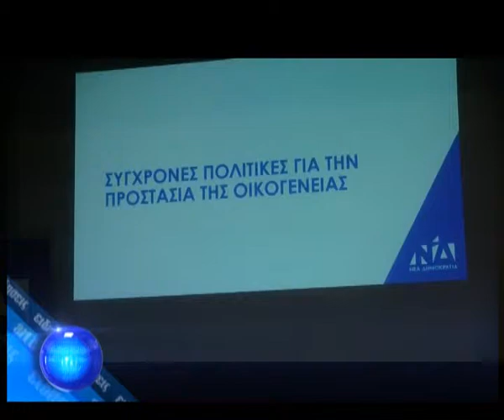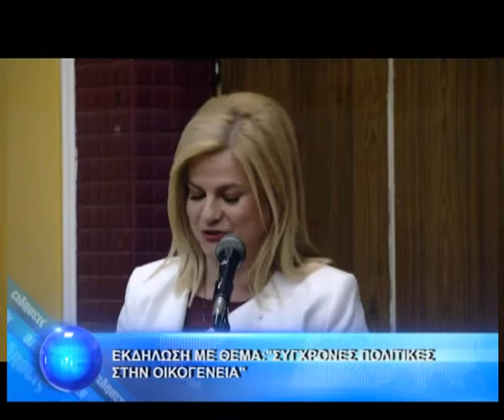Εκδήλωση με θέμα "Σύγχρονες Πολιτικές στην οικογένεια".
Εκδήλωση με θέμα : Σύγχρονες Πολιτικές στην οικογένεια πραγματοποιήθηκε στην Άρτα με πρωτοβουλία της ΝΟΔΕ της ΔΗΜΤΟ και της ΟΝΝΕΔ της Ν.Δ. Ομιλήτριες στην εκδήλωση η Ευρωβουλευτής Ελίζα Βόζεμπεργκ και η Γραμματέας Οικογενειακής Πολιτικής και Ισότητας των Φύλων της Ν.Δ Μαρία Συρεγγέλα.